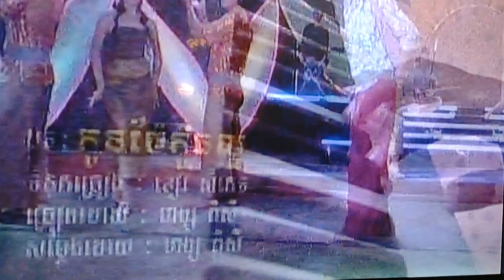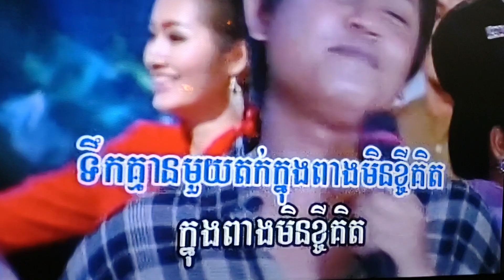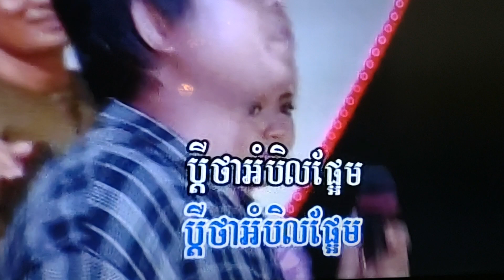January 12, 2024